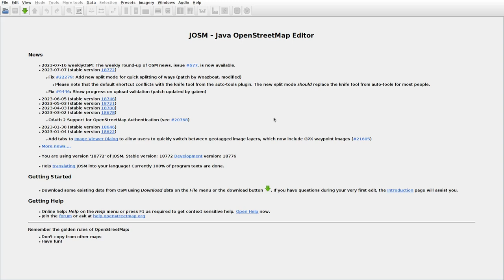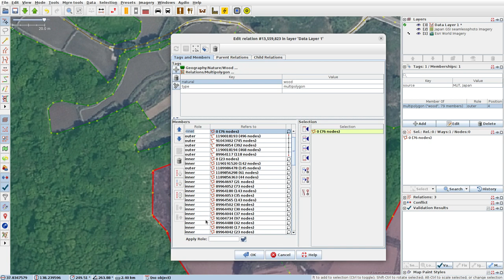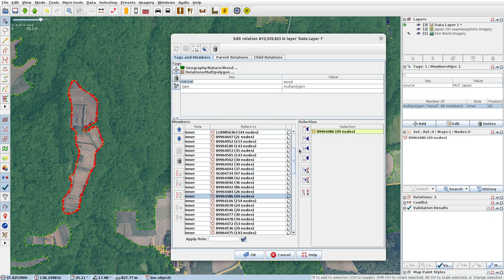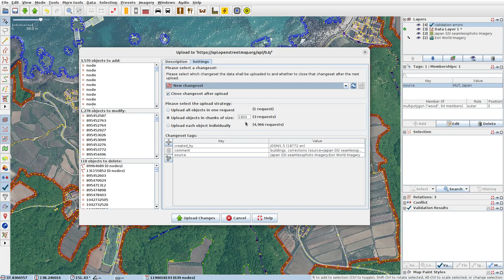JOSMrec1581 2023 07 19